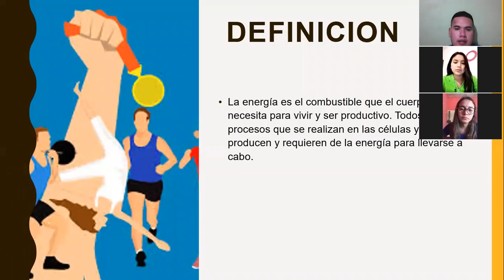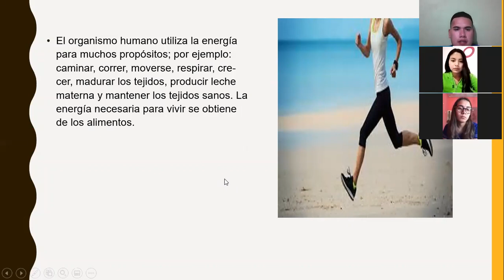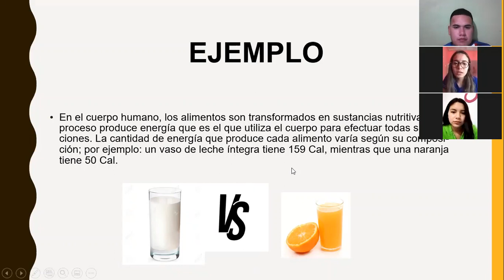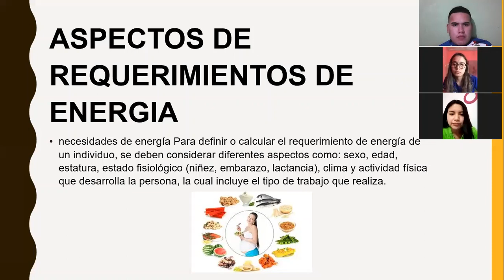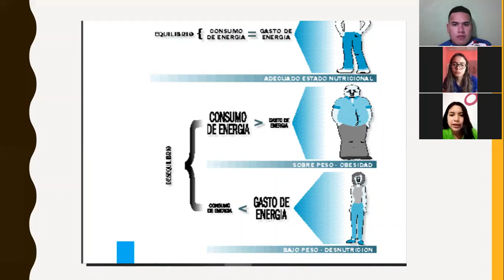VIDEO EXPOSICION CONSUMO Y USO DE ENERGIA EN EL CUERPO HUMANO INGLES CON PROPOSITOS ESPECIFICOS I